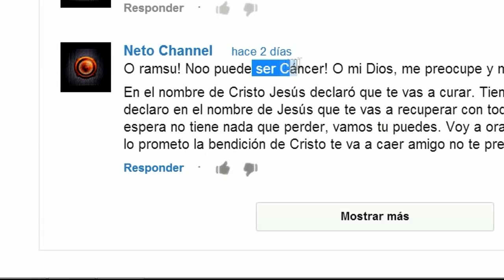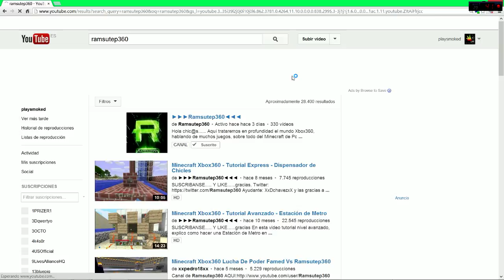CUENTAS CON NOSOTROS RAMSUTEP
Muy Buenas Playsmokeros y mas bien todas aquellas personas que siguen a esta pedazo de Persona en youtube, Ramsutep360; vuestro Minecraftero preferido y un gran amigo.
Sabemos que últimamente debido a su enfermedad no ha podido subir mucho material a youtube, pero pronto se tercia su regreso y queremos agradecerle todo lo que esta haciendo por nuestro canal y mas que nada; todo lo que ayuda y ha ayudado su canal a cualquier persona que siente algo de interés dentro de su corazón por MINECRAFT, solo tenemos que decirte una cosa nuestro gran amigo...
"NO HABRÁ FINAL PARA RAMSUTEP, SIEMPRE QUE EXISTA GENTE TAN GRATIFICANTE COMO TU"...